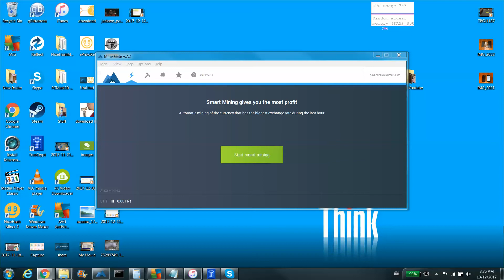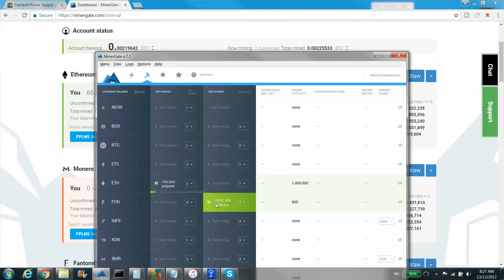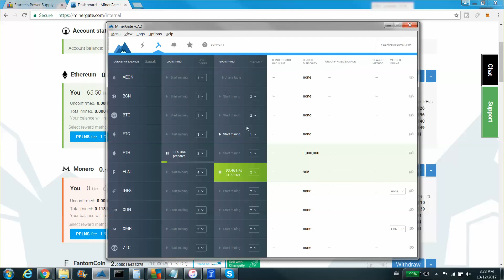How To Mine Ethereum. Easiest Method. PC, and Mac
How to mine Ethereum. Easy and free. The only cost to you is the energy. Ethereum is an open-source, public, blockchain-based distributed computing platform featuring smart contract (scripting) functionality.[2] It provides a decentralized Turing-complete virtual machine, the Ethereum Virtual Machine (EVM), which can execute scripts using an international network of public nodes. Ethereum also provides a cryptocurrency token called "ether", which can be transferred between accounts and used to compensate participant nodes for computations performed.[3] "Gas", an internal transaction pricing mechanism, is used to mitigate spam and allocate resources on the network.[2][4]

Ethereum was proposed in late 2013 by Vitalik Buterin, a cryptocurrency researcher and programmer. Development was funded by an online crowdsale between July and August 2014.[5] The system went live on 30 July 2015, with 11.9 million coins "premined" for the crowdsale.[6] This accounts for approximately 13 percent of the total circulating supply.

In 2016, as a result of the collapse of The DAO project, Ethereum was forked into two separate blockchains - the new forked version became Ethereum (ETH), and the original continued as Ethereum Classic (ETC).